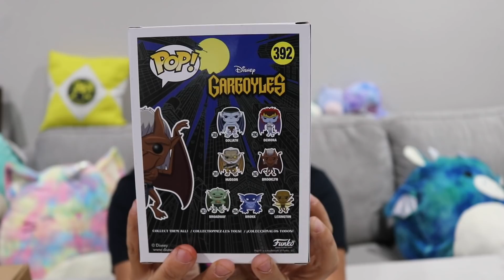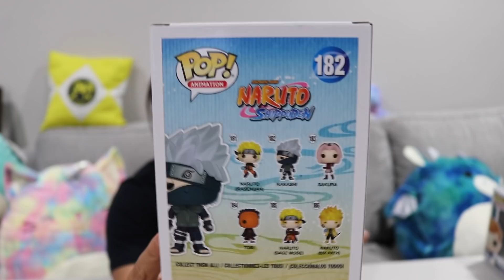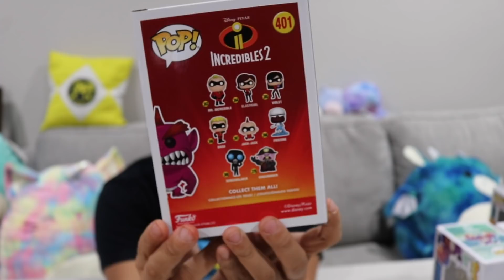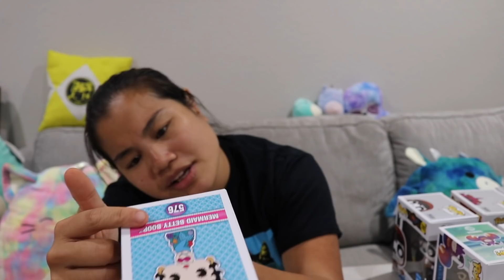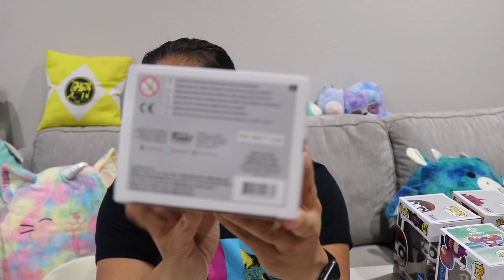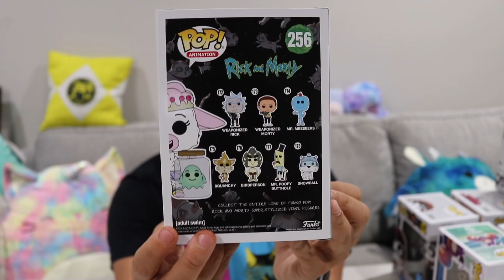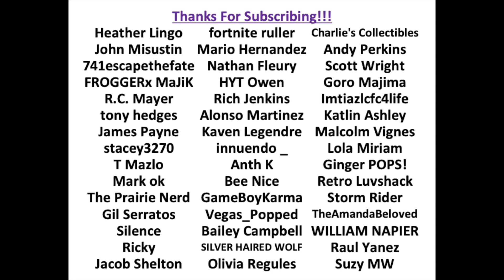Funko Mystery Box MEGA Unboxing! - [Bands for Arms x12]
Most of these boxes cost $12.99, with a couple of them priced at $20.